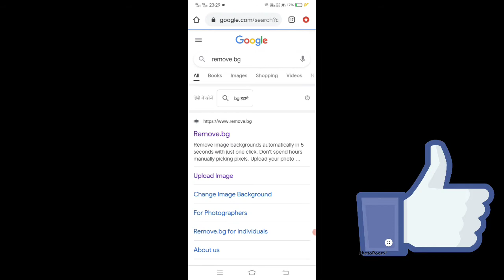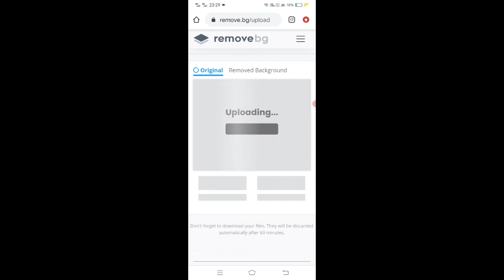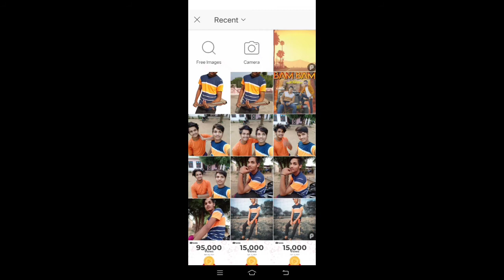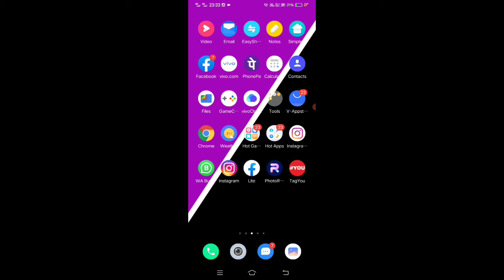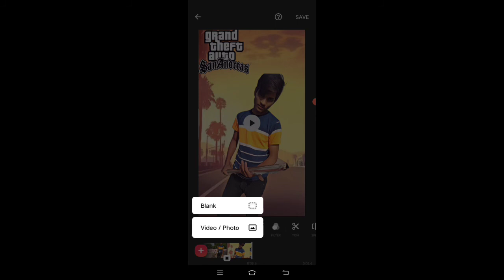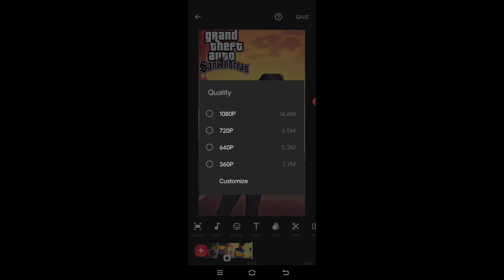GTA Effect Video Editing | New Trending Video Editing | Instagram GTA Effect | Instagram Reels GTA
Hello guys 🥰

हम आपके लिए हर time Instagram and Vidoe Editing  se relative vidoe बनाते हैं और आप उन vidoes पर बहुत सारा प्यार and support करते हो इस के लिए आपका धन्यवाद है
और आगे भी ऐसा support बनाए रखना

Thanks 😊 thanks 😊

Background Download GTa

😘 Inshot Download And Vidoe Editing

Instagram I'd ❤️👍👍

(Vidoe Content ❤️✅)

reels viral gta video editing
reels gta filter gta san andreas theme reels
gta san andreas walk reels
reels gta effect
gta effect video editing, gtasanandreaseffectreeltutorial, instagram reels gta walk
gta video editing reels
instagram reels gta
GTA San Andreas Effect Reel Tutorial
gtaeffectreel
Instagram Reels Viral Video Editing
how to make reels gta tutorial
instagram reels, instagram reels GTA effect Reel Tutorial, reels new trend
viral reels

😉😉Vidoe search value 👍

Sunil Sharma
jaipur rajasthan